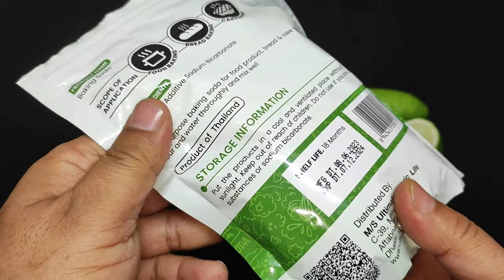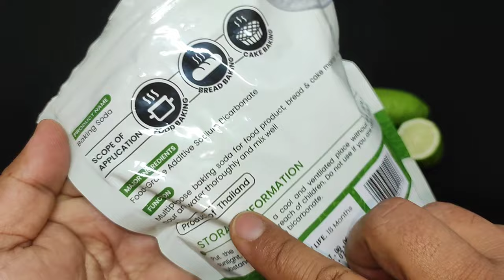ডা জাহাঙ্গীর কবির স্যারের Jk Lifestyle এ Gard Cleansing বেকিং সোডা তৈরীর নিয়ম ও উপকারিতা কিটো ডায়েট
jk lifestyle detox water,jk lifestyle water fasting,juice cleansing for weight loss,green tea and lemon juice weight loss,can lemon and coffee help in weight loss,coffee and lemon juice diet weight loss,